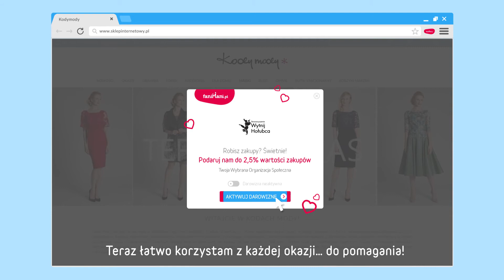Przypominajka FaniMani.pl - Stowarzyszenie Wytnij Hołubca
Stowarzyszenie Wytnij Hołubca - wspieraj nas robiąc zakupy w ponad 1000 sklepach przez FaniMani.pl korzystając z Przypominajki FaniMani.pl